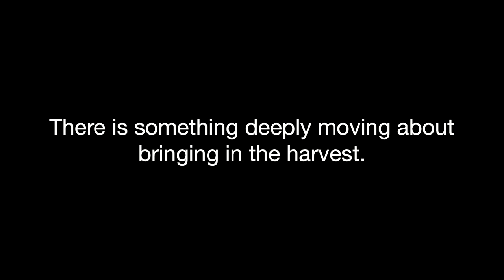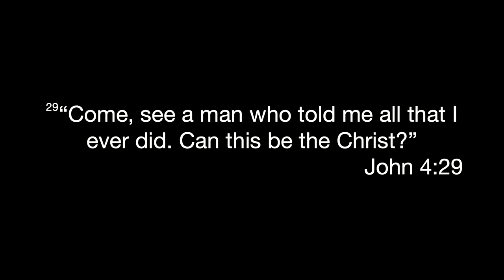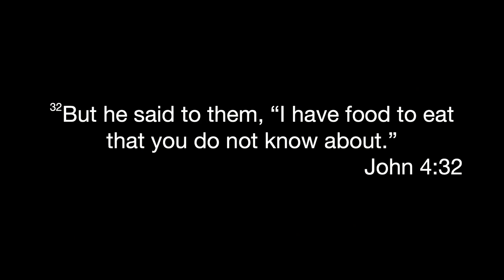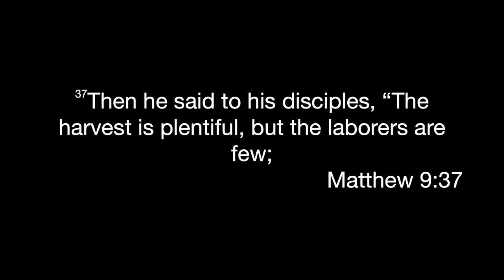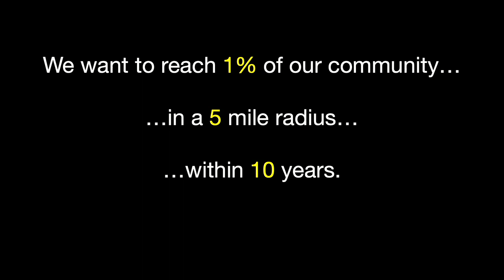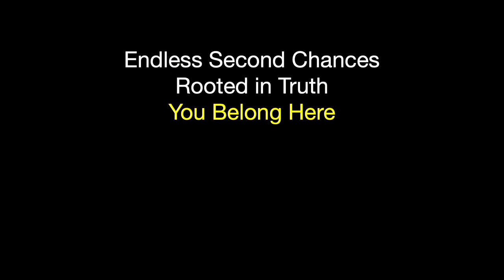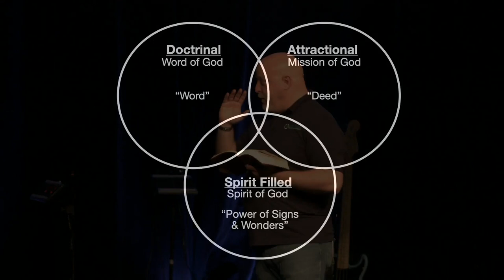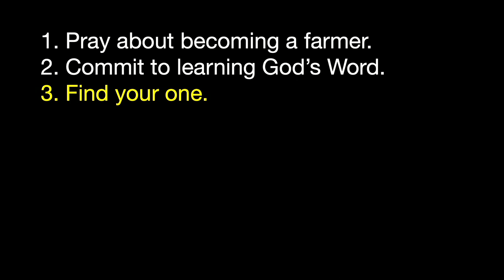Gospel of John Week 8 | Our Mission, Vision, and Values